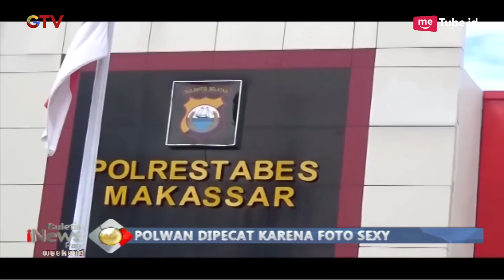Foto Sexy Tersebar, Polwan Cantik di Makassar Dipecat - BIP 05/01